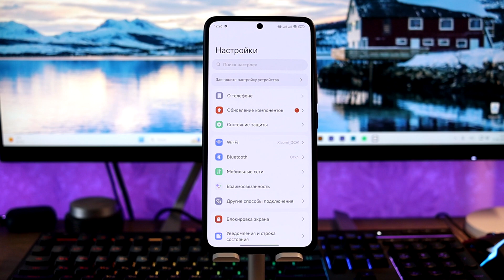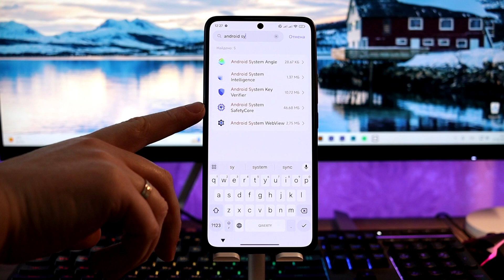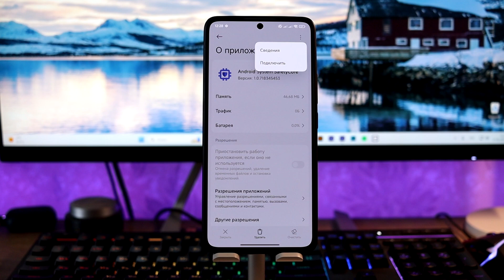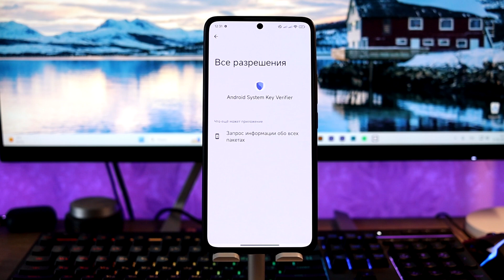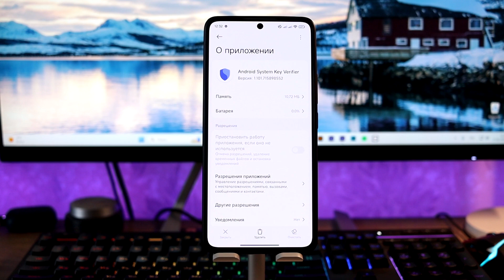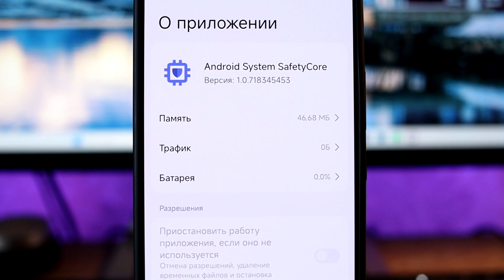😲 Google СКРЫТНО Установили Приложения на Android смартфоны // Для чего они и как удалить их?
🔥 Google установили скрытно 2 приложения на многие Android смартфоны - нужны ли они и как удалить со своего Xiaomi?